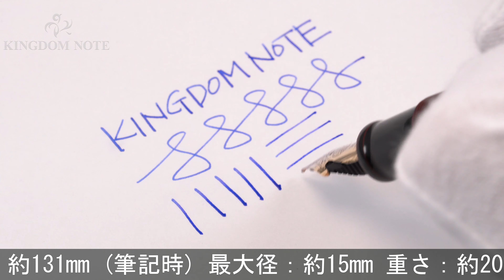NAKAYA 中屋万年筆 万年筆 シガーモデル 十角ツイスト ポータブル 黒溜 特軟中字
多少のスレ･小キズ等みられますが総じて概ね程度良好。ペン先軟ペン加工！(定価+￥10,800-)国内外問わず多くのファンに愛される日本の誇る名万年筆です。

本体材質：エボナイトに漆仕上げ
ペン先材質：14金
字幅：軟中字
機構：カートリッジ、コンバーター両用式
全長：約131mm (筆記時)
最大径：約15mm
重さ：約20g
付属品：なし